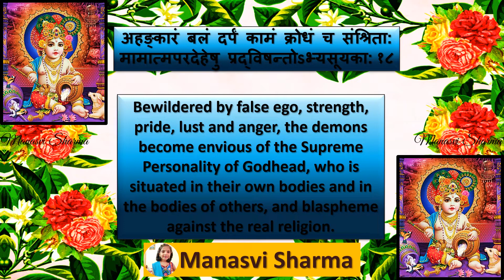Bhagwadgeeta🦚 📕 🦚 Chapter1⃣6⃣ 🦚Shloka1⃣8⃣🦚🦚 (By - Manasvi Sharma)